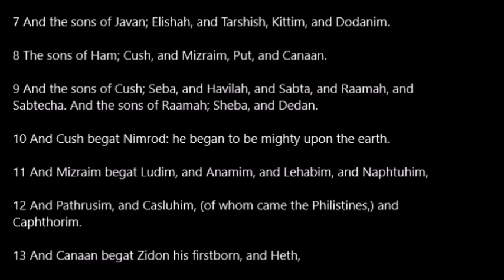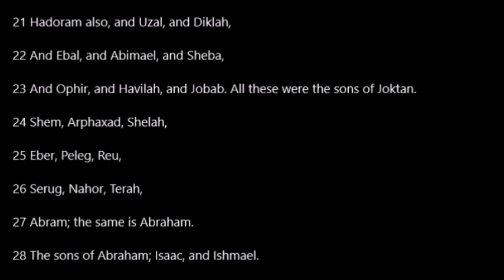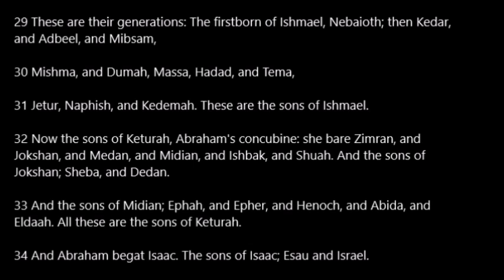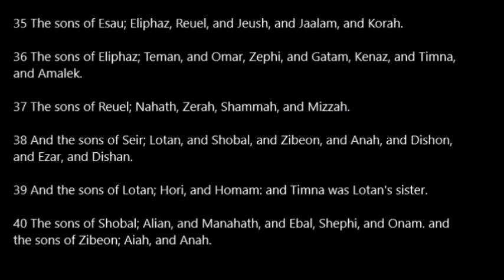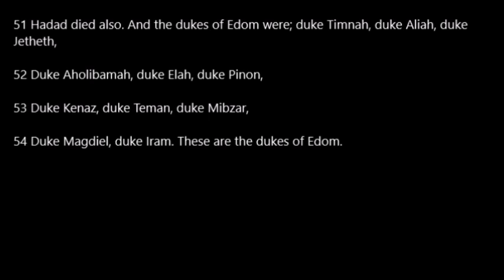1 Chronicles 01 KJV Read Along